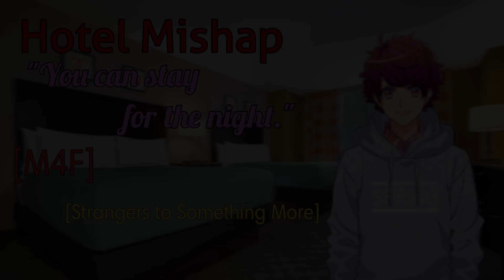Hotel Mishap (Part 1) [M4F] [Strangers to Something more] [Vegas]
sorry about the no upload on Halloween. I had a video planned until I realize it was an old upload.
This is a different version I had in plan but the "directors cut" is being worked on.